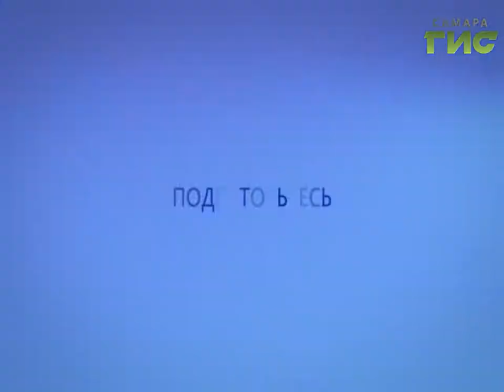Прогноз погоды на 02.12.2016